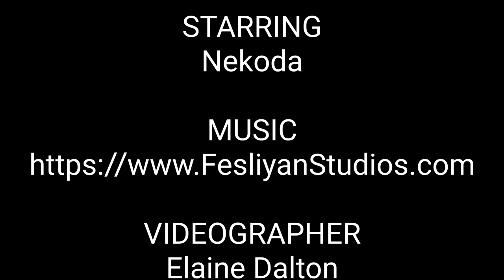A New Crocodile Hunter Is In Town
Have no fear! Nekoda is here!
Italian Greyhound chasing remote control crocodile.